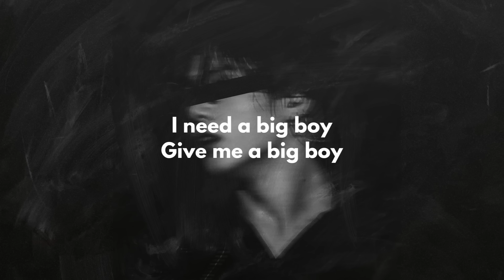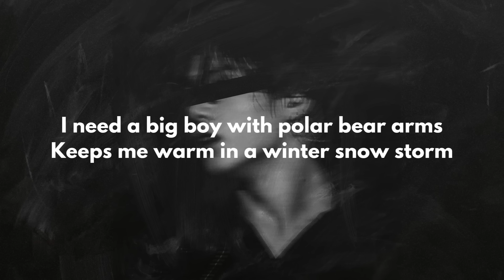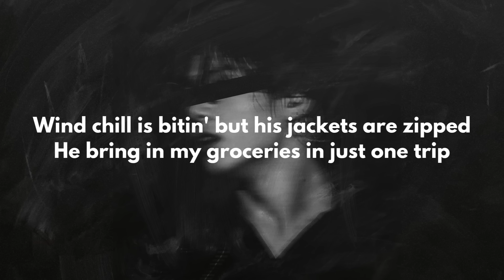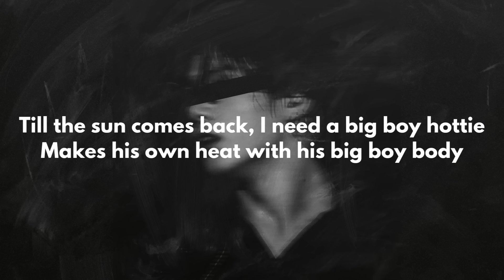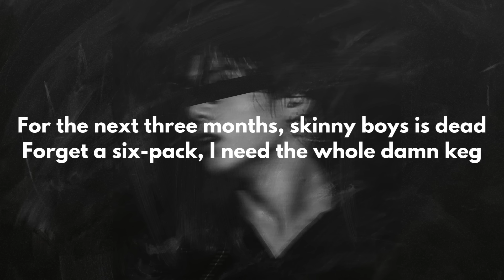Big Boy - SZA (Lyrics)